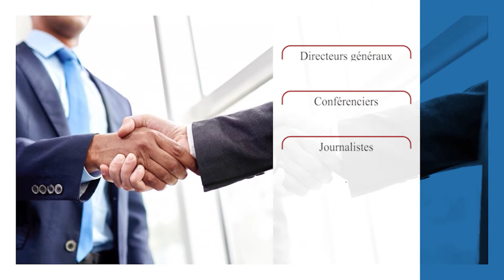FORMATION / CÔTE D’IVOIRE / GFEXCO BY OVAJAB MEDIA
"Ministres, diplomates, Avocats, parlementaires, chefs d'entreprises, Directeurs généraux conférenciers, journalistes, hauts cadres de l'administration publique et privée, personnel d'entreprises, leaders des associations, leaders politiques, particuliers, pour le renforcement de vos capacités dans les tâches quotidiennes qui sont les vôtres, le cabinet de formation d'excellence et d'expérience, GODOU FLORENT EXPERTISE & COMPANY en abrégé GFEXCO se dispose pour vous dans les formations suivantes :

les techniques de communication orales,media training, communication interne et externe, en sciences économiques et de gestion, en gestion de ressources humaines, management des entreprises, développement personnel, les connaissances politiques et et contemporaines etc.

N'hésitez pas à contacter le secrétariat aux numéros suivants pour votre inscription :

            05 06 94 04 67
            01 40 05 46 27

Vidéo réalisée par Ovajab Média.